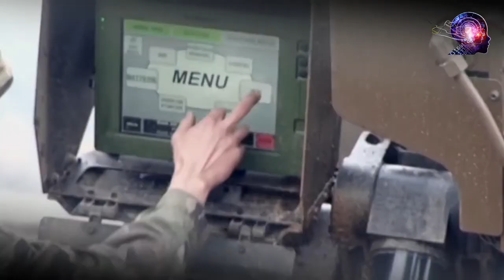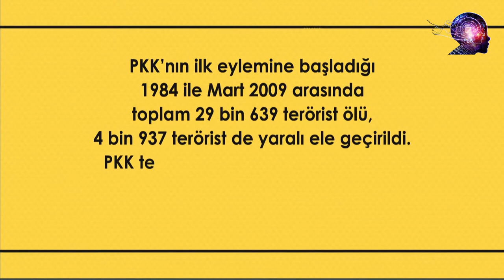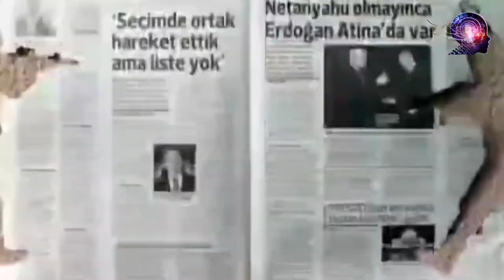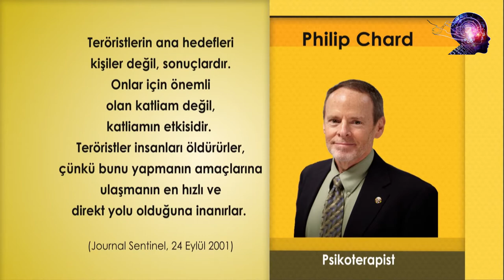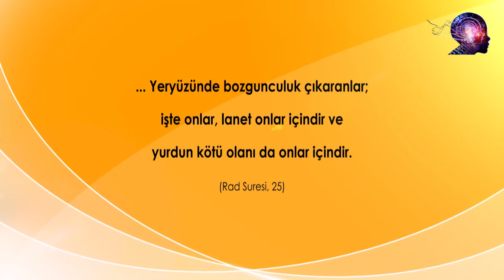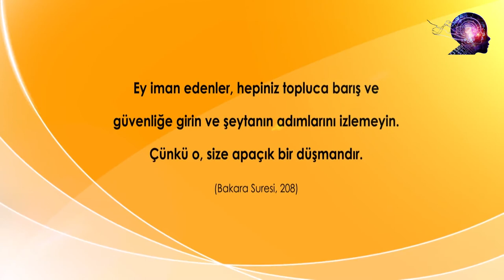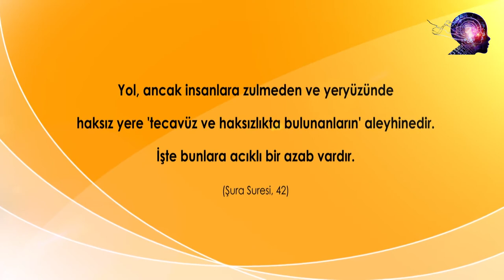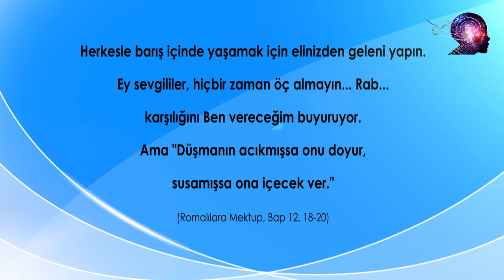Terör Sevgiyle Yok Edilir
iki bin bir yılının Eylül ayında Amerika Birleşik Devletleri'nin iki büyük kentine düzenlenen ve binlerce insanın ölümüne ve yaralanmasına neden olan saldırıların ardından tüm dünya 'terörizm' kavramını yeniden tartışmaya başladı. Çünkü bu saldırı, hiç beklenmedik bir zamanda, dünyanın tek süper gücü olarak kabul edilen çok güçlü bir ülkeye karşı ve hiç tahmin edilmeyen bir şekilde gerçekleşti.

Saldırıyı takip eden günlerde, başta Amerika olmak üzere tüm dünyada büyük bir korku ve panik havası yaşandı. Ancak bu şok kısa sürede atlatıldı ve herkes "terörizmle nasıl mücadele etmeliyiz?" sorusunun cevabını aramaya başladı. Bunun sadece Amerika'ya yönelik bir tehdit olmadığı, her ülkenin aynı durumla karşı karşıya kalabileceği anlaşılmıştı. Artık hiçbir ülke "nasıl olsa bu saldırı bana karşı değildi!" diye düşünüp, terörizmle yapılan mücadeleden uzak duramazdı. İnsanlar gece yataklarında uyurken, evlerinde televizyon izlerken, sokakta yürürken, bir parkta çocuklarıyla dinlenirken ya da işyerlerinde çalışırken terörizmin karanlık yüzüyle karşılaşabileceklerinin farkına vardılar.

11 Eylül saldırıları binlerce insanın hayatını kaybetmesine, pek çok insanın da yaralanmasına neden oldu.

Anladılar ki, teröristlerin amacı, toplum hayatını felç etmek, insanları sokağa çıkamaz, toplu taşıma araçlarına binemez, alışveriş yapamaz hale getirmek, kısaca bir korku toplumu oluşturmaktır.

Amerika saldırının şokunu atlatır atlatmaz, pek çok ülkenin desteğiyle güçlü bir koalisyon oluşturdu ve terörizme karşı dünya çapında bir mücadele başlattı. Ancak yapılan mücadelenin askeri alanda kısıtlı kalmasının yeterli olmayacağı daha en başından biliniyor ve pek çok yetkili tarafından dile getiriliyordu. Peki terörizmle nasıl mücadele etmek gerekiyordu? Bu sorunun cevabını bulmak için, terörün kaynaklarını teşhis etmek gerekir. Bunun içinse, terörizmin tarihte ilk kez büyük bir güç haline geldiği 20. yüzyılı ele almak zorunludur.

20. yüzyıl şiddetin ve terörün yüzyılı oldu. Büyük savaşlar, bölgesel çatışmalar ve çeşitli terör olayları bu yüzyıla damgasını vurdu. Özellikle de 20. yüzyılın sonlarında şiddet araçlarının gelişimi, terörizmin çok daha geniş alanlarda etkili olmasını sağladı. Artık teröristler tek bir düğmeye basarak, yüzlerce masum kişiyi bir anda öldürebiliyor, ileri-teknoloji terörizmiyle ülkelerin ekonomisine milyonlarca dolarlık zarar verebiliyor, hiç ortaya çıkmadan perde arkasından dünya siyasetine yön verebiliyorlar.

Dünyanın en büyük teknolojik gücü sayılan Amerika Birleşik Devletleri'nin Pentagon ve Dünya Ticaret Merkezi gibi iki hayati merkezine yapılan saldırı, terörizm karşısında hiçbir ülkenin 'ulaşılamaz' ve 'saldırılamaz' olmadığını da tüm açıklığıyla ortaya koydu. Bunun yanı sıra nükleer, biyolojik ya da kimyasal saldırı tehditleri de -eğer gereken önlemler alınmazsa- 21. yüzyılda terörizmin çok daha büyük bir güç haline gelebileceğini ve bir saldırıyla on binlerce insanı ortadan kaldırabileceğini göstermektedir.

Terörün Doğru Tanımı

Terörizmin dünya gündeminin ilk sırasına yerleştiği günümüzde, 'terör', 'terörist' ve 'terörizm' tanımı da çok büyük bir önem kazandı. Her ülke kendi ulusal çıkarları doğrultusunda terörizmi tanımlıyor, bir terörist profili çiziyor ve terör örgütü listesi oluşturuyor. Bazı ülkeler için "terörist örgüt" olarak görülen gruplar, diğerleri için özgürlük savaşçısı, bazıları için "terörist ülke" olarak görülen ülkeler, bir diğeri için "sadık müttefik" olabiliyor. O halde terör nasıl tanımlanmalı, kimin terörist olduğuna nasıl karar verilmelidir?

Bu karar için kullanılacak kriterler açıktır:

Günümüzde terör dünyanın pek çok ülkesini kana bulamaktadır. Bu nedenle terörle mücadelede, asıl olarak terörü besleyen fikri kaynakların kurutulması ve bunun için barıştan yana olanların ittifak etmesi gerekir.

1) Sivil insanların hedef alınması: Ülkesi işgal edilmiş bir ulusun işgal ordusuna karşı direnmesi elbette meşru bir haktır. Ama eğer bu direniş sivil insanlara yönelik şiddet eylemlerini de içermeye başlarsa, bu hak ortadan kalkar ve terörizm başlamış olur. Bu kitapta göreceğimiz gibi, bu tanım İslam'ın savaş hakkındaki kurallarına da tamamen uygundur. Hz. Muhammed (sav), Müslümanlara savaş açanlara karşı savaşmayı emretmiş, ancak sivillerin kesinlikle hedef alınmaması, aksine güvenliklerine özen gösterilmesi talimatını vermiştir. Kuran'da savaş ancak savunma amaçlı helal kılınmıştır. Fiili saldırıya maruz kalan bir Müslüman bu saldırı karşısında kendisini koruyabilir, ancak asla bu saldırıyı bahane ederek saldırıyı yapan kimse dışında birine karşı mücadeleye girişemez. Sivillere saldıramaz. Bunu yapan kişi İslam'ın hükümlerine göre suç işlemiş olur.